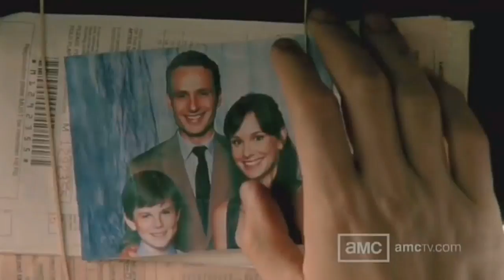Top mých oblíbených seriálů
čus jmenuji se FiGy a jsem krypl to je jediný co o mě potřebujete vědět užívejte si moje kryplový videa a naserte si 😁🖕👍😁

5. End of the fun**in world
4.agents of SHIELD
3.zaklínač.
2.walking dead
1.Breaking bed